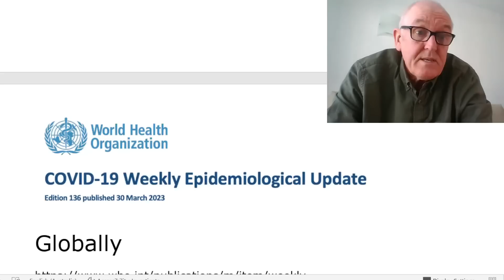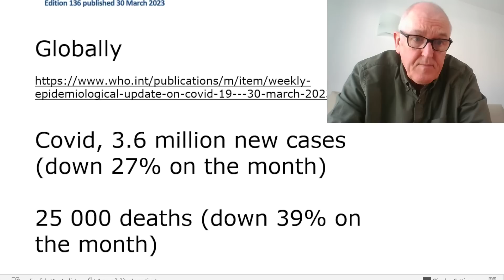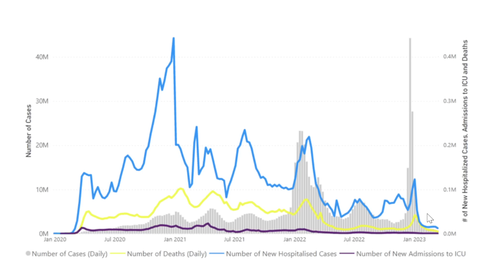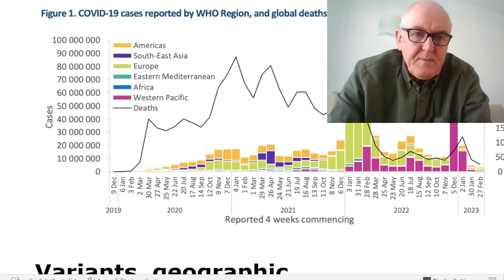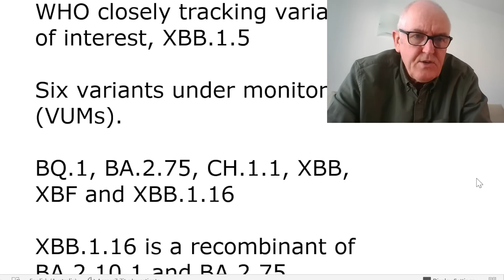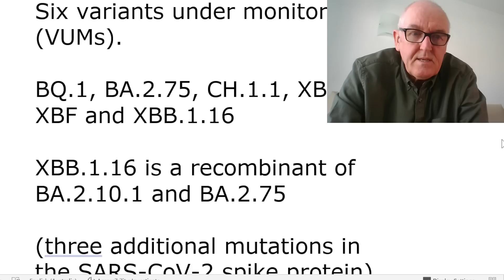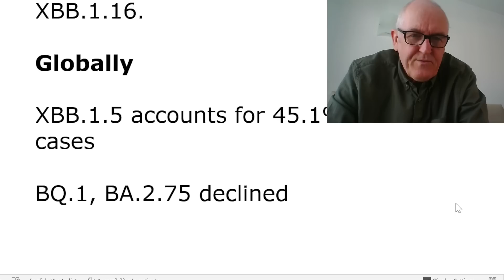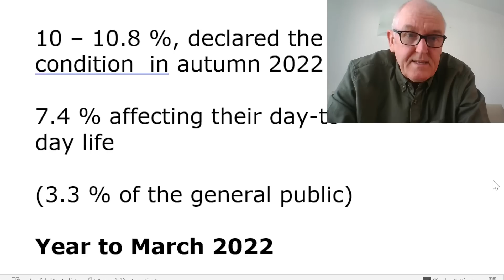Omicron supremacy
Omicron now and risky London research

Covid, 3.6 million new cases (down 27% on the month)

25 000 deaths (down 39% on the month)

Hospital admissions, down 9%

ICU admissions down 5%

As of 26 March 2023

761 million confirmed cases

6.8 million deaths

Current trends in reported COVID-19 cases are underestimates of the true number of global infections and reinfections.

Variants, geographic spread and prevalence

27 February to 26 March 2023 (28 days),

54, 922 SARS-CoV-2 sequences

WHO closely tracking variant of interest, XBB.1.5

Six variants under monitoring (VUMs).

BQ.1, BA.2.75, CH.1.1, XBB, XBF and XBB.1.16

XBB.1.16 is a recombinant of BA.2.10.1 and BA.2.75

(three additional mutations in the SARS-CoV-2 spike protein)

Reports do not indicate a rise in hospitalizations, ICU admissions, or deaths due to XBB.1.16.

Globally

XBB.1.5 accounts for 45.1% of cases

BQ.1, BA.2.75 declined

CH.1.1 and XBF remained stable

Civil Service, long covid, September and October 2022

10 – 10.8 %, declared the condition  in autumn 2022

7.4 % affecting their day-to-day life

(3.3 % of the general public)

Year to March 2022

Poor mental health

Musculoskeletal problems

Others

Long covid

Periods off sick, less than 20 working days

32.4 % of all absences